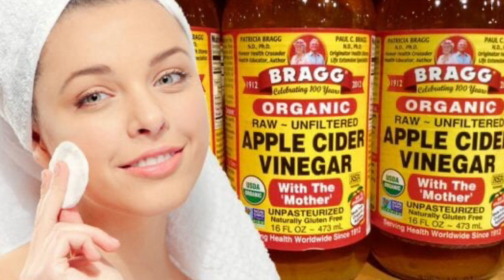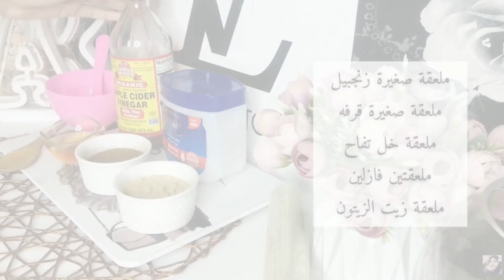Qalka Sida Wejiga iyo Jirka Logu Cadeeyo Timaha Agoolka Logu Bixiyo